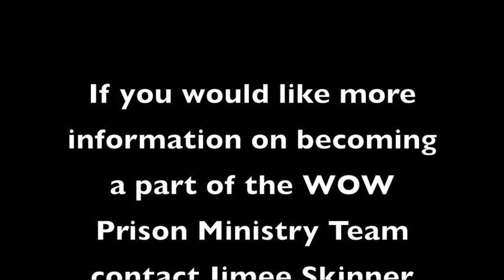WOW Promo Video